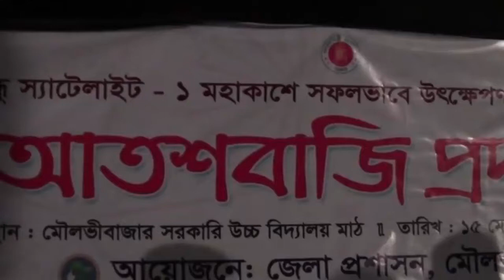নানা রঙের আতশবাজি। Atosbazi। Fireworks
মৌলভীবাজার সরকারি উচ্চ বিদ্যালয় মাঠ। ১৪ মে ২০১৮।